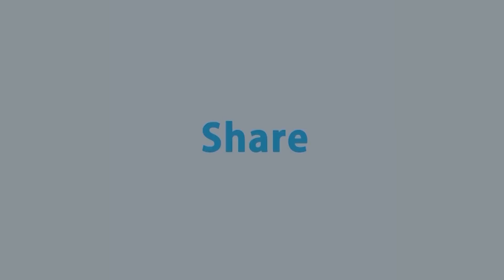যে কারণে হুন্ডির মার্কেট ওপেন করে দেয়ার কথা বললেন শাহিদুল ইসলাম হেলাল | Shohidul Islam Helal | Rtv